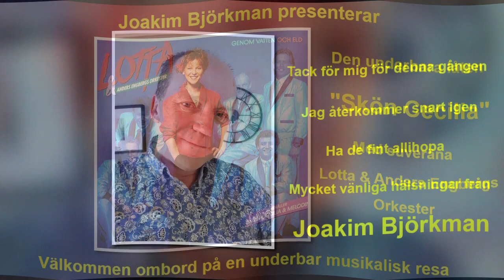Lotta & Anders Engbergs orkester "Skön Cecilia"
En jättefin låt med suveräna "Lotta & Anders Engbergs orkester".
Välkommen ombord på en underbar musikalisk resa.